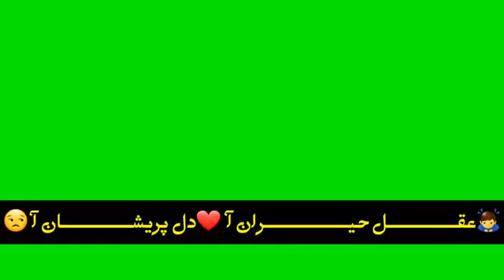New GREEN SCREEN STATUS SONG MUMTAZ MOLAI NEW WHATSAPP STATUS SONGS SINDHI SAID STATUS SONG